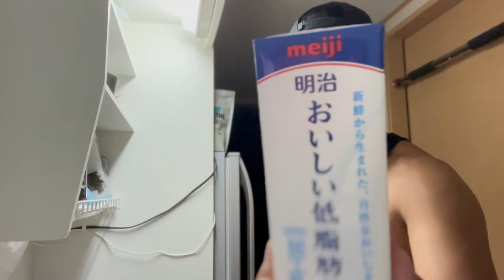【超簡単】ダイエット向け「和風ツナパスタ」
《自己紹介》
・2021年ベストボディジャパン横浜大会出場
・2022年末までにNSCA-CPT取得を目指して勉強中
・明治大学体育会準硬式野球部→日本マクドナルド→某大手通信会社
・サービス業界歴15年
・本気の筋トレ歴4年
・一人暮らし
・キャンプ

▶︎AKIHIROBLOGが飲むプロテインの購入はこちら

ヨーロッパNO.1のプロテイン、サプリメント、スポーツウェアを販売するブランド。 特にプロテインは国内最安値といえるほどの低価格と、60種類以上の豊富な味・フレーバーが特徴的。 低価格でなおかつ高品質な商品をご用意しております。

【紹介コード】YPPA-R2

甘党のAKIHIROBLOGが選ぶプロテインのオススメ味ベスト3！
1位　ミルクティー
2位　チョコレートスムース
3位　クッキークリーム

▶︎マイプロテインの詳細はこちら

▶︎日常ルーティン動画

IN English
Daily life of office workers working in the service industry that loves muscle training

My career
Meiji University semi-rigid baseball club→ Worked at McDonald's Japan→ Worked for a major telecommunications company